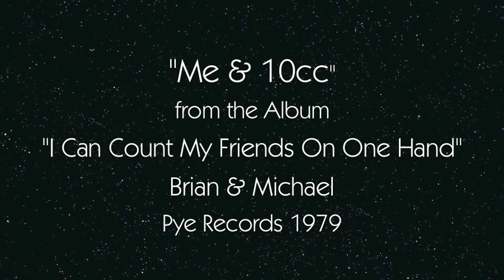'Me & 10cc' ~ Brian & Michael ~ Pye Records ~1979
'Me & 10cc' from the album 'I Can Count My Friends On One Hand'.
Brian & Michael, Pye Records.
Recorded at Strawberry Studios, Stockport, 1979.
Composer Mick Coleman.
Producer Kevin Parrott.
Recording engineer Richard Scott.